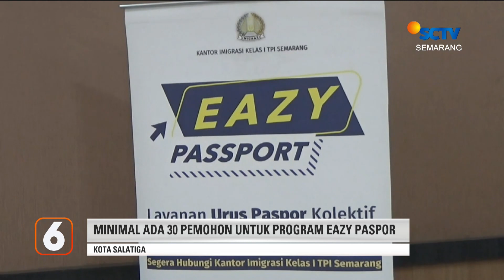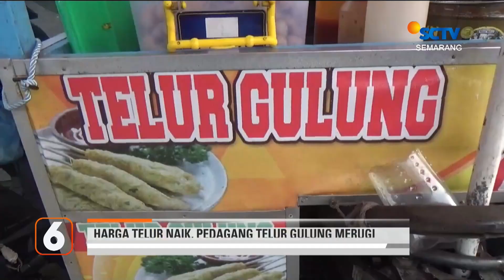Tak Kunjung Berangkat Umrah, 32 Jemaah Protes | Liputan 6 Semarang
Liputan 6 Semarang, 18 Mei 2023 Part 3